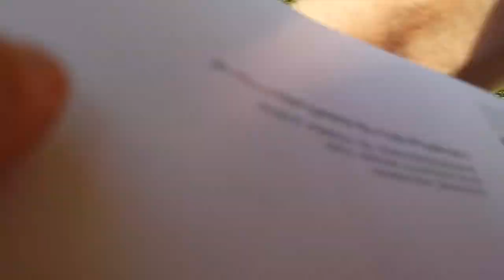Idyllic Morning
Sept 20 2014 on the Golf Cart